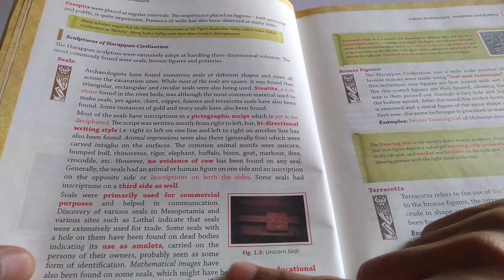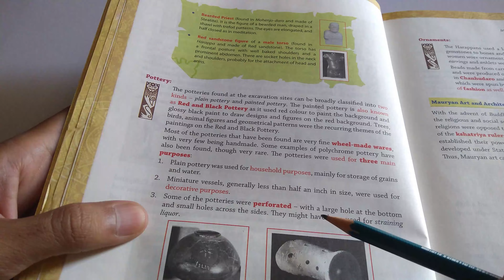🤔LIFE IS ALL ABOUT 🤔🤔LEARN & GROW 🤔🤔🤔| VLOG 39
Hi everyone!

Here, I'll be taking you on a exciting Learning Experience. As I am a Learning Enthusiast and I'm so excited to share my Experiences with you and I hope you will enjoy the Vlog.

My Motive : To travel many beautiful places to Explore the Richness of Our country India.
So, get ready for the Virtual Journey.